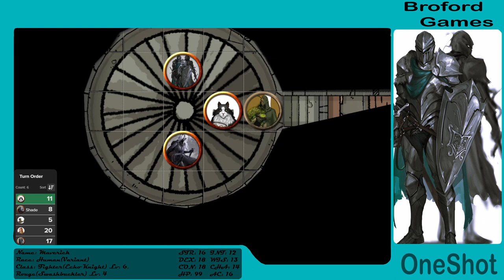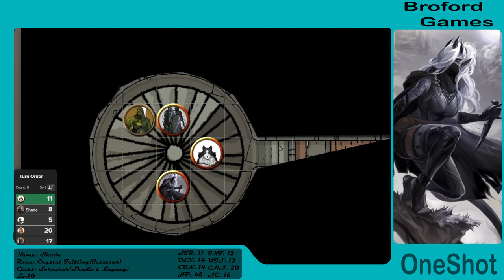The Twisted Sanctuary Oneshot? Ep2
Ksawk

  Art
Art is Pulled from Google and various other sources. We do not own them.

  Music
  Kyle Preston - Fathom
  Ardi Son  - Aftershock
  Mattias Forster - Conquerors
  Roie Shpigler - Aluminum
  Amir Marcus - Horizon

  Dnd Fan Content Policy
This Video is Fan Content as under the Wizards of the Coast Fan Content Policy and uses art, written works, and various other official books Copyright: Dungeons & Dragons © 2021 Wizards Of The Coast LLC.